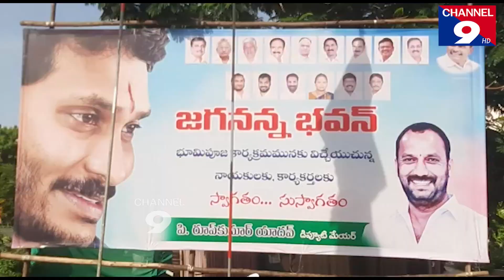పతాక స్థాయిలో వైసీపీలో విభేదాలు...